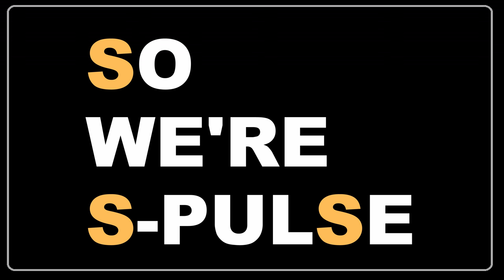2018' S-PULSE非公式CF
1:44　見どころ
ピカルちゃんの女子力がすごい
※むだに4K

Jam9 5th ALBUM
 -Dream on! Dream up!-